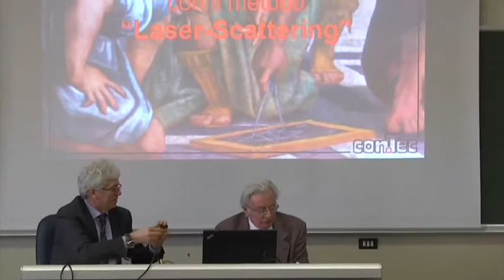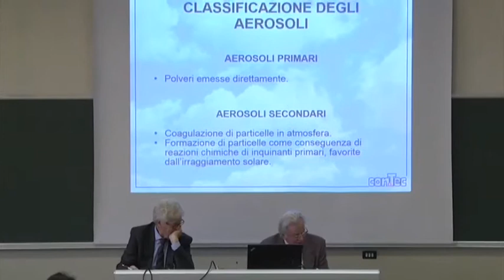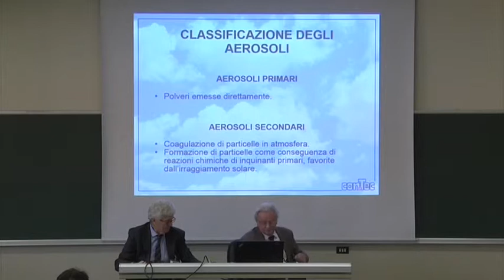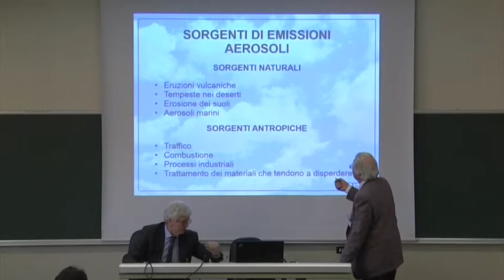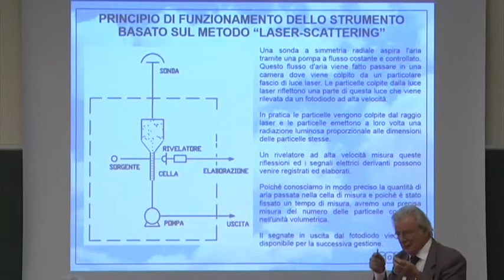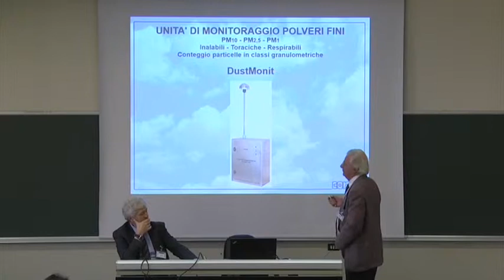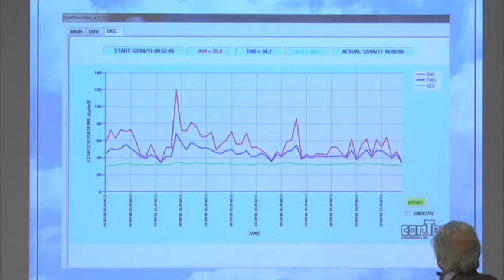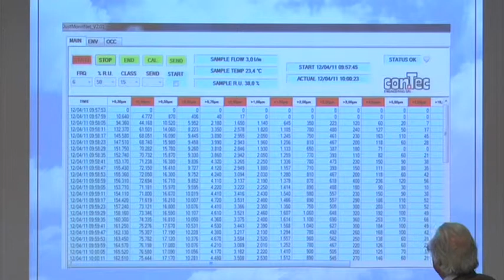La metodologia laser scattering per la misura delle polveri nell’aria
La metodologia laser scattering per la misura delle polveri nell’aria sia in ambienti chiusi che in luoghi aperti Carlo Giglioni (ConTec Engineering)